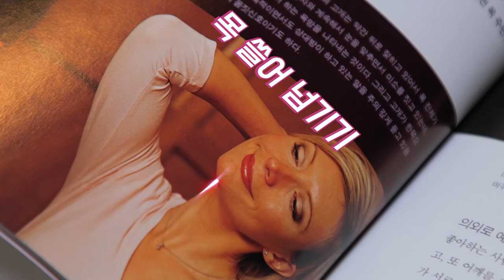💋🔞19금 칼럼 1위!! 대한민국 성박사 곽정은❤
대한민국 19금 칼럼 1위!!
성박사 곽정은의 아찔한 연애 이야기🔞
전 남친 이야기도 서슴없이 하는 작가님...

송은이 x 김숙 x 유세윤 x 김중혁이 떴다!
당신이 사랑한 책이 도서관의 한 켠을 채웁니다!
셀럽의 책장에서 찾은 인생책을 기부받아 채운 북캐리어로 지역 도서관을 채우는 나눔 문화 토크쇼.
12개의 지역으로 북캐리어를 끌고 찾아갑니다.👜💼🧳

[북유럽 with 캐리어] 추천도서 모음전/이벤트/교보문고